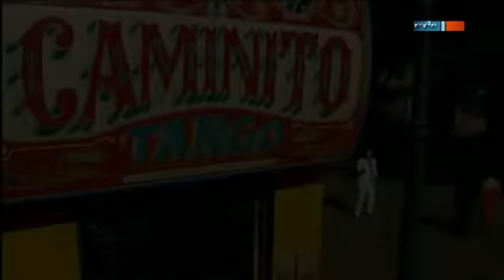Semino Rossi - Nno Llores por mi Argentina